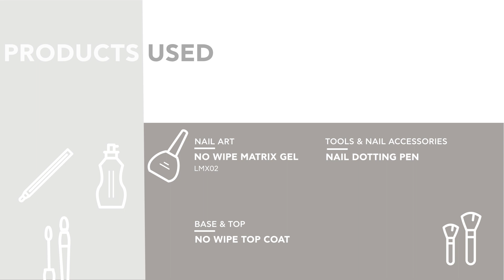BLUESKEY No Wipe Matrix Gel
BLUESKY Matrix Gel is the perfect accessory to create straight lines, dots and linear designs on nails. Just dot and pull, simple and easy.